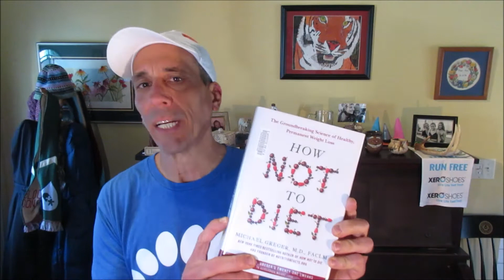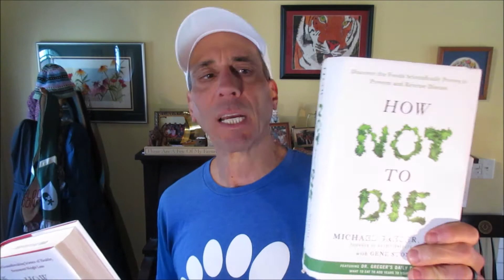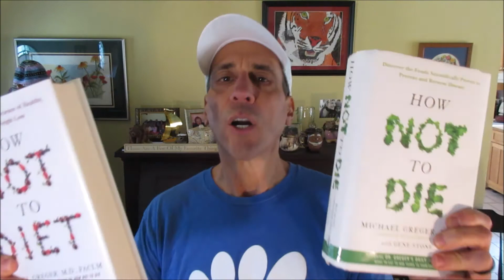How Not to Diet, by Dr. Michael Greger. Best Weight Management Book Ever.